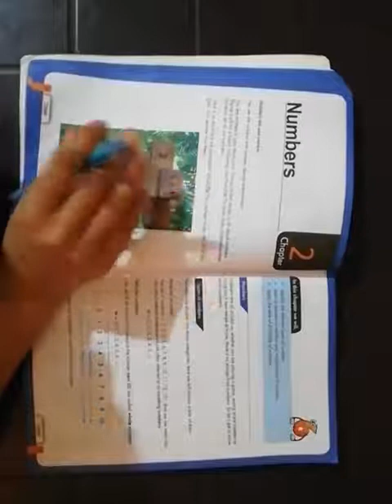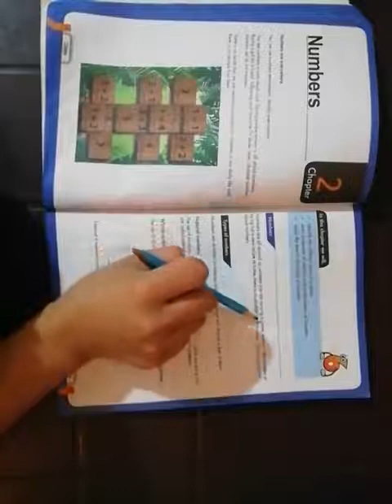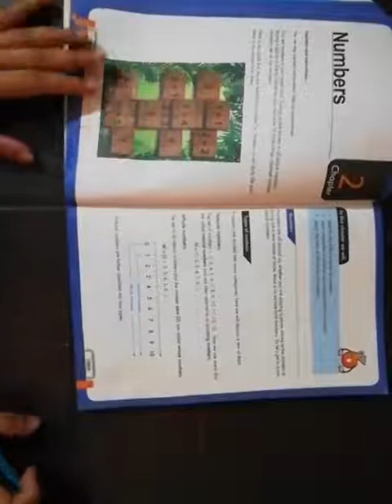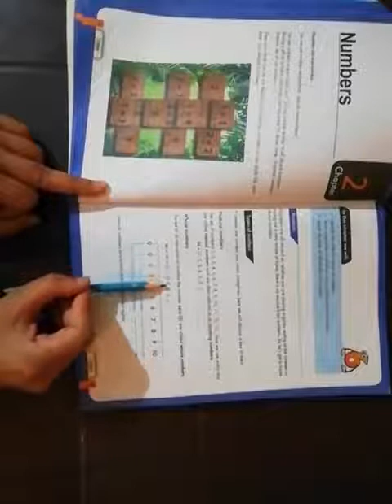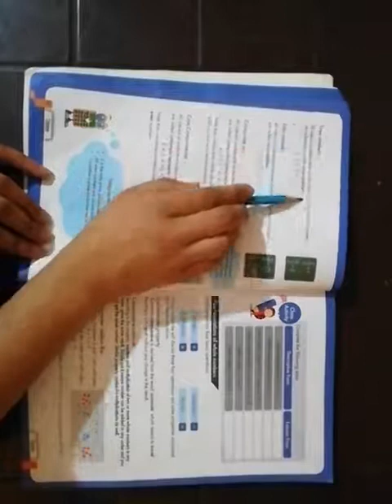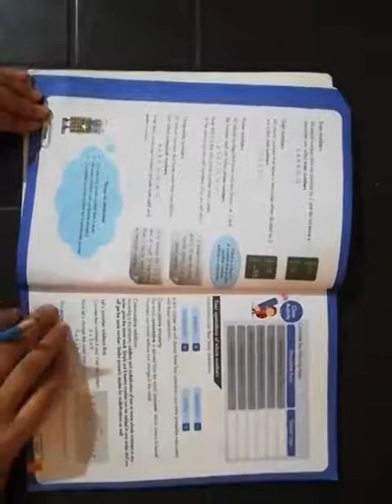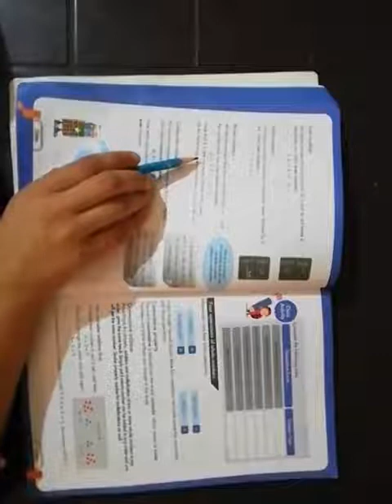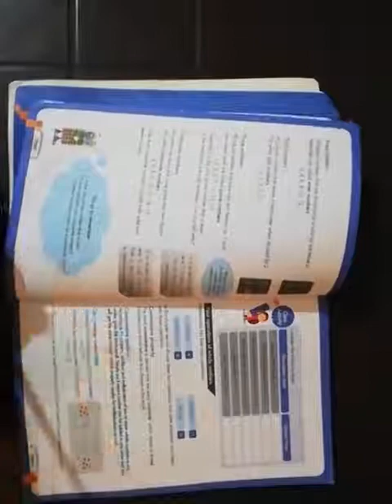maths class 6 29th june 2020